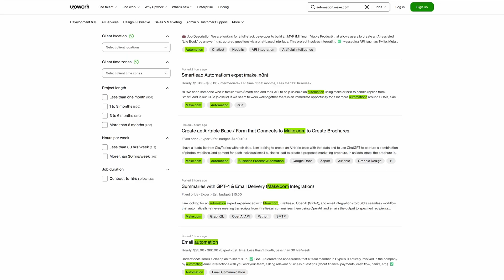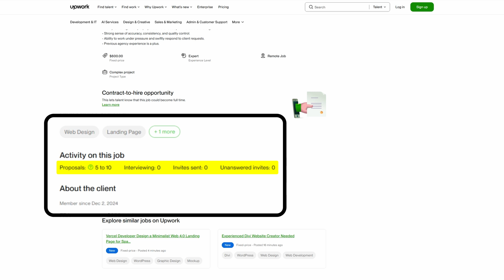3 reasons not to start freelancing on Upwork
Grab my templates in my FREE skool community 🔥

💡 If you're into Make.com, n8n, and AI automation, I’ve got a Skool community where I share real-world automation setups, Upwork strategies, and workflow breakdowns. Hop in here when it's still free

ABOUT ME
If you are new here... Hey there, I’m Michael! 🚀 My mission is to navigate you through modern AI Automation tools like [Make.com] and N8N to hopefully make more money or save time and reduce cost for you own business.